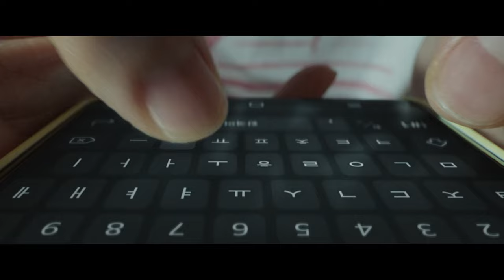Na Palma da Mão | Trailer | Dublado (Brasil) [4K]